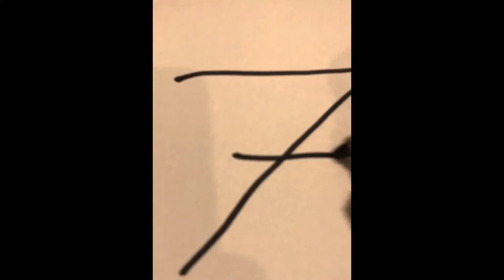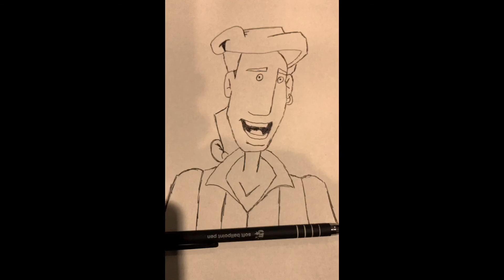Time Lapse Doodle Number 7 Guybrush Threepwood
The mightiest Pirate that ever existed